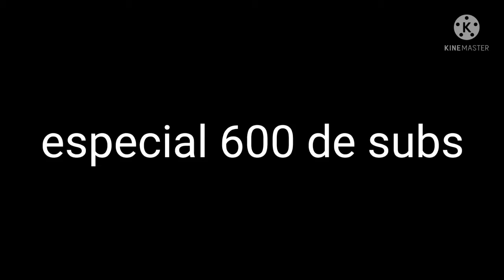M.I.L.F FNF(versión los mike y compadretes)// especial 600 de subs\\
Hola amigos hoy Les traigo un nuevo video que se tratara de,M.I.L.F DE FNF pero la versión de Mike y los compas.
a mí me encantaría poner la canción de M.I.L.F de FNF pero la versión de los compas y Mike y herobrine.
bueno Espero que les guste y gracias por llegar hasta los 600 de suscriptores.

💕💕💕💕ya casi llegamos hasta los 1000 del Subs🤩🤩🤩